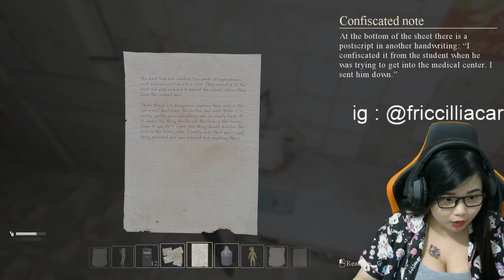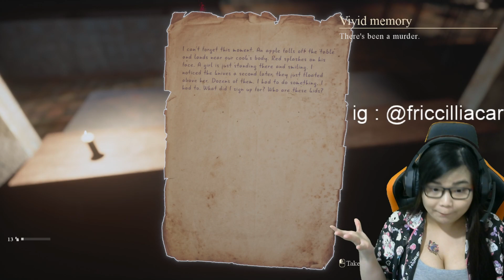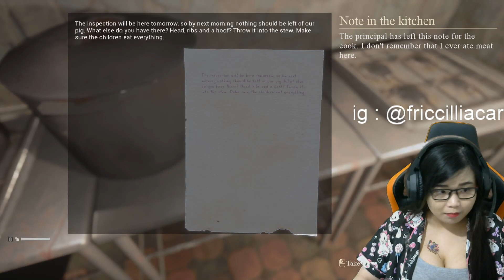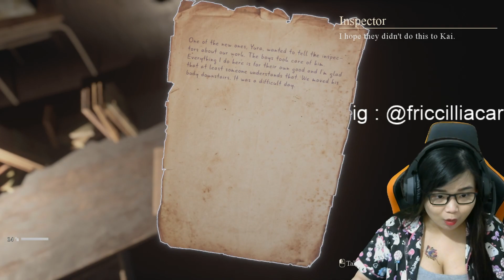KOK MIRIP ROY KIY*SHI !? - PALMYRA ORPHANAGE INDONESIA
Coba kalo menurut kalian, boneka-boneka yang berhasil gue kumpulin ini mirip sama siapa hayo? JUJUR! LOL..

PENTING !!! disarankan pake headset untuk menonton video ini !

Spec singkat PC :
► AMD Ryzen 7 2700
► MSI B450
► GTX 1060Ti
► 16GB Vgen Tsunamix

Gear :
► Headset Digital Alliance titan X
► Keyboard Imperion mech 10
► Sades Flame mouse